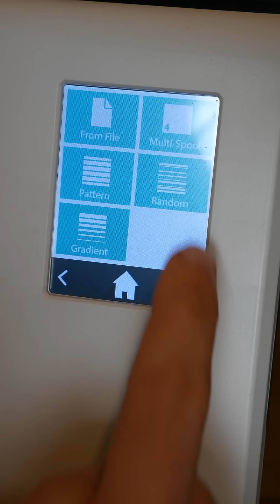Use up your nearly empty spools efficiently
Thanks to my buddy Myles for reminding me about this feature. Thanks to my patron Ian for requesting the printing of this skateboard mold